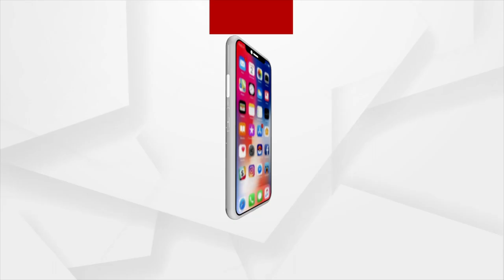Supreme Court to hear odisha Chit Fund case today